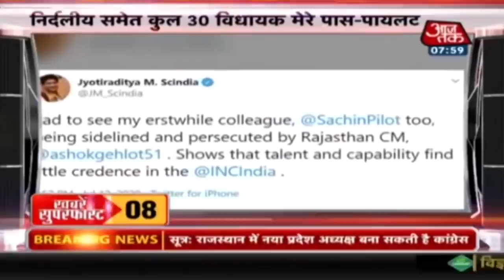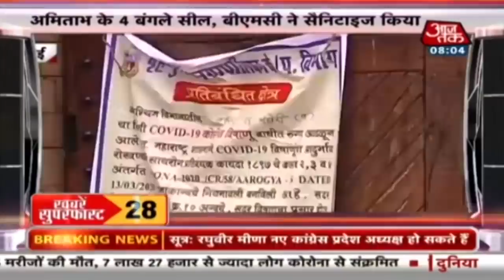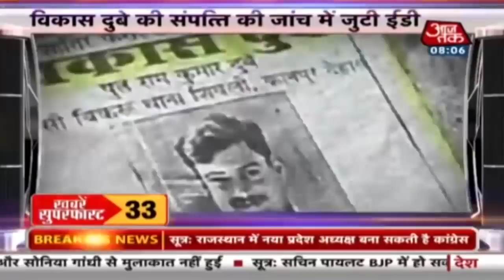Corona Case In India: पिछले 24 घंटे में 28, 637 नए केस I Khabaren Superfast I July 13, 2020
Corona Case in india: देश में कोरोना थमने का नाम ही नहीं ले रहे हैं. पिछले 24 घंटे में 28, 637 नए केस सामने आए हैं. वहीं महाराष्ट्र में कोरोना केस 2.5 लाख को पार कर गया है.